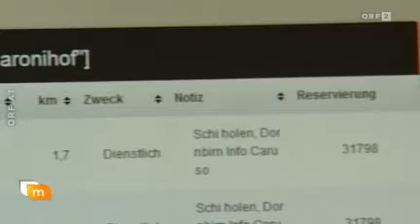heute mittag: Car-Sharing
Bei einer großen Gala in Wien sind innovative Projekte, die helfen Umweltprobleme zu lösen, ausgezeichnet worden. Diese Preise des T-mobile Umwelt- und Nachhaltigkeitsfonds sind heuer bereits zum zweiten Mal vergeben worden, und einer ging nach Vorarlberg.